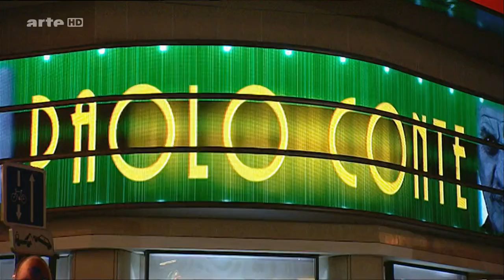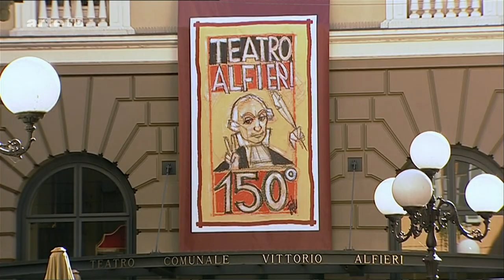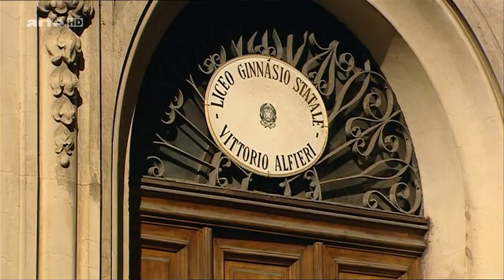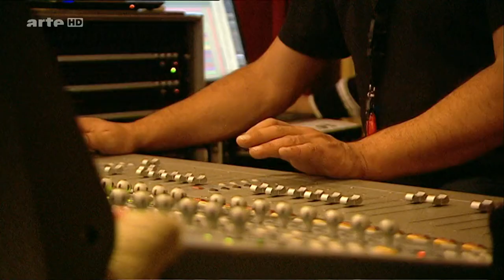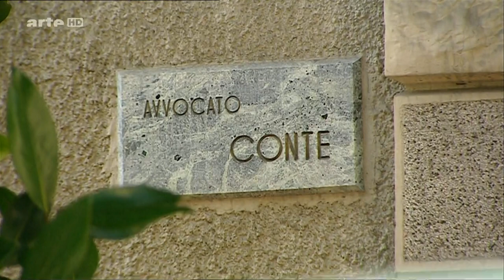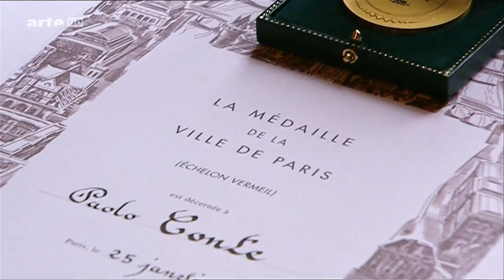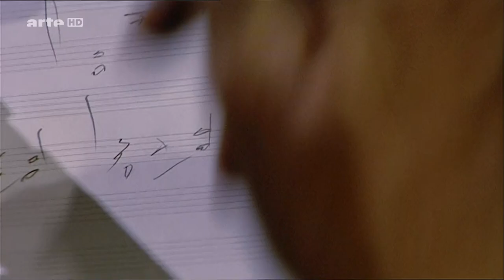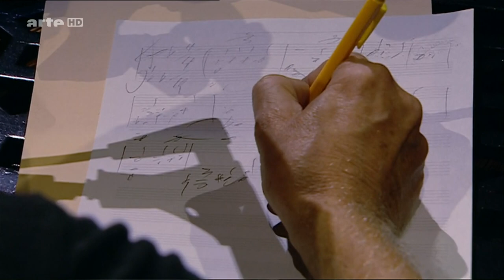Paolo Conte, documentaire 2011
De Ingo Helm